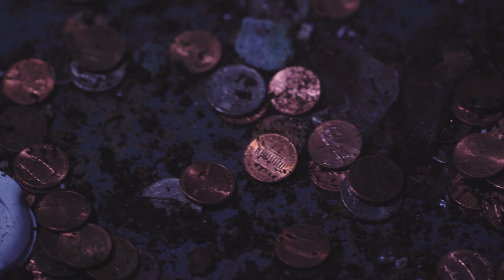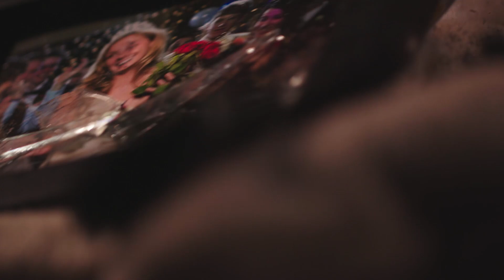FUGE Camps - "RESTORED"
2019 Worship Video

Copyright of LifeWay Christian Resources, FUGE Camps